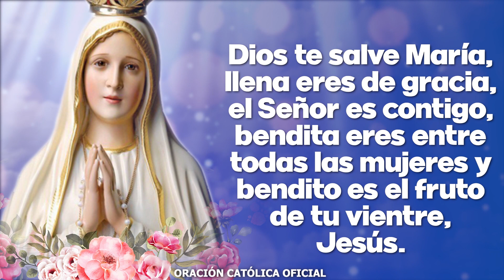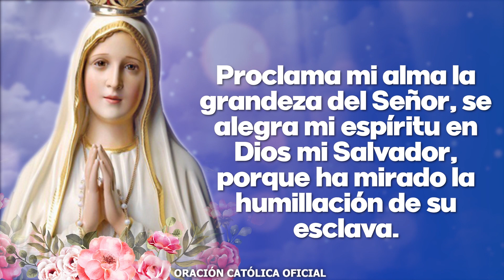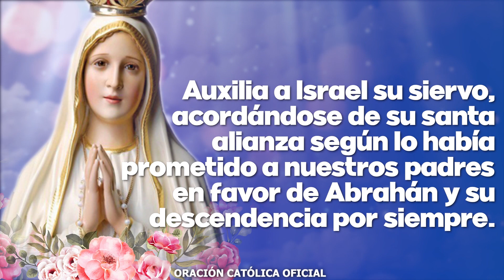Ángelus de Hoy MIÉRCOLES 17 DE AGOSTO de 2022 ORACIÓN DE MEDIODÍA